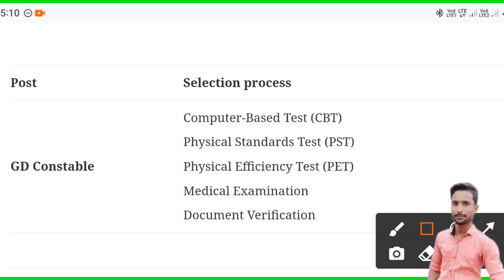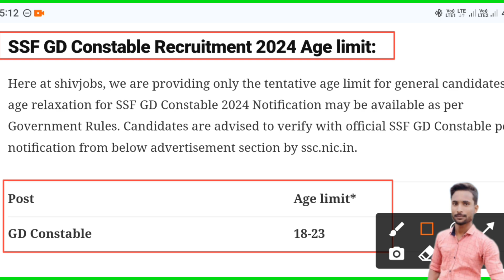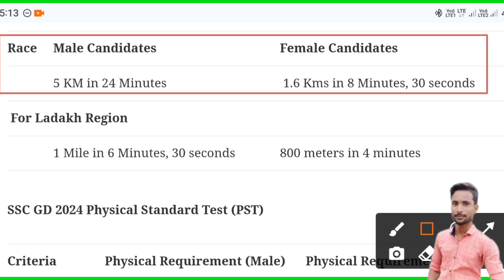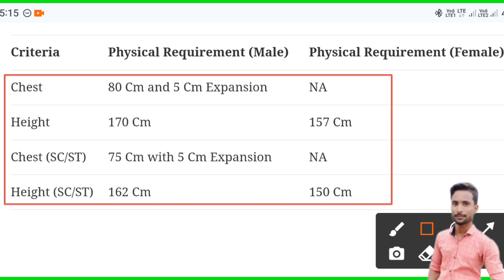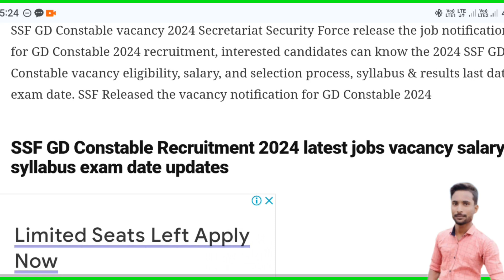SSF New Recruitment 2024 Apply Online | SSF Vacancy 2024 | SSF Online Form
SSB New Recruitment 2023 Apply Online | SSB Vacancy 2023 | SSB Recruitment 2023 | SSB Online Form
SSF Recruitment 2023 | SSF New Vacancy 2023 | SSF Bharti 2023 | SSF Vacancy 2023 | Notification

ssf new recruitment
ssf new vacancy 2023
ssf new song
ssf new viplava songs
bsf new vacancy 2022
ssf new song 2022
ssf nepal
ssf new viplava ganam
nsp new update today
ssf new vacancy
ssf
ssf recruitment 2023
ssf recruitment
ssf
ssf new recruitment
ssf force kya hai
ssf secretariat
security force
ssf work in ssc gd
SSC
ssb
SSF
Constable
job Profile
ssc adda247
ssc adda
Ssc gd new bharti recruitment 2024
Itbp new notification 2024
Assam rifles new vacancy 2024
Assam rifles constable new vacancy 2024
Cisf new vacancy 2024
air force jobs
Assam rifles tradesman new vacancy 2024